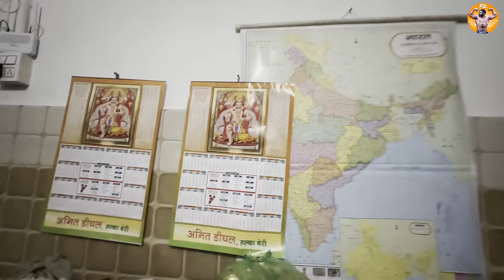मेरी भाग्यवान का आया सकरात का सिद्धा।